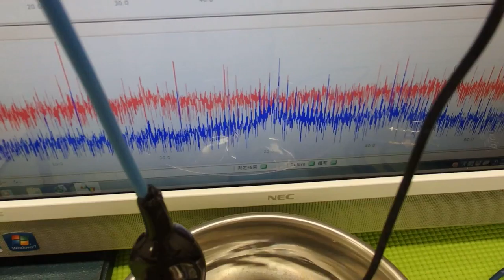超音波システム技術 ultrasonic-labo